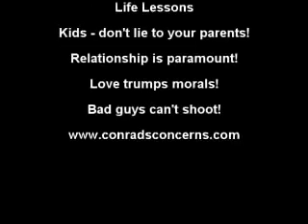Taken - movie review and life lessons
Liam Neeson plays an ex secret agent seeking to re-establish his relationship with his daughter.  She goes to Paris and gets "taken".

Movie reiview and life lessons from the movie.